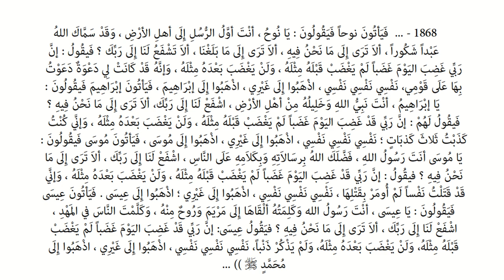Riyāḍ us-Ṣāliḥīn | Hadith 1868 Part 2 - Intercession - Nuh, Ibrahim, Musa and Isa عليهم السلام